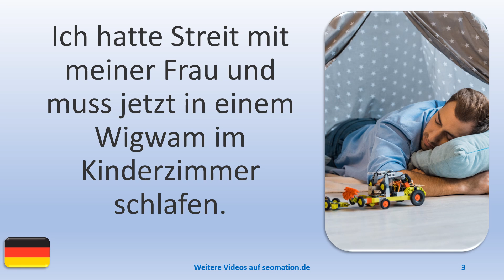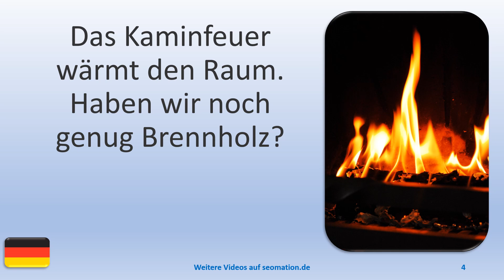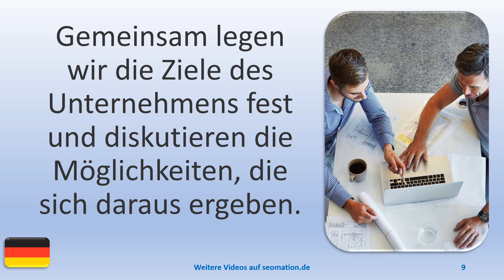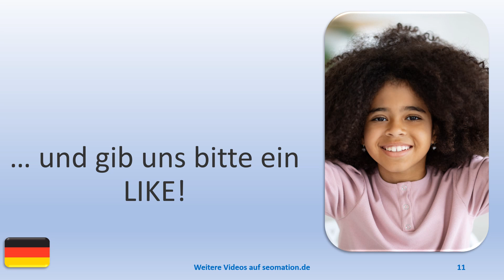▶️7333▶️ Ich lerne Deutsch mit Texten und Bildern in unterschiedlichen Situationen.